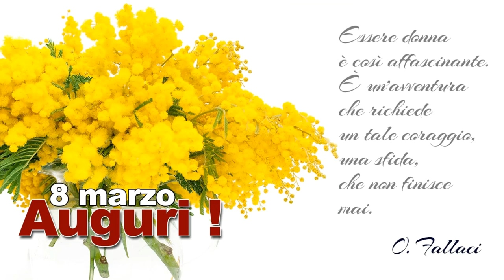SPECIALE FESTA DELLA DONNA 2020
AUGURI A TUTTE LE DONNE DEL MONDO!!